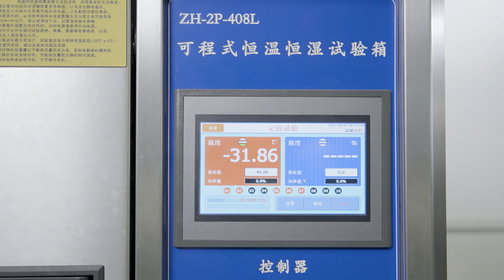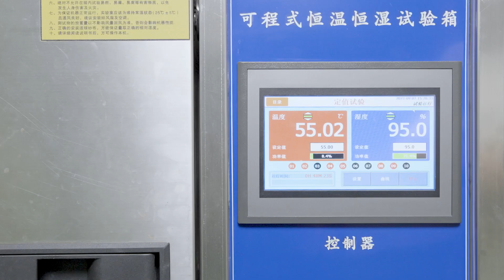ELECTRONIC HOTEL LOCK - SHADOW RFID Extreme Environment Testing